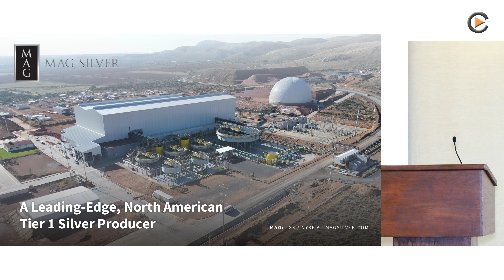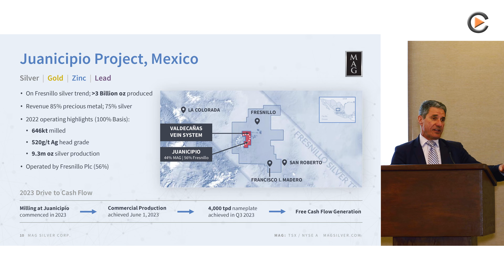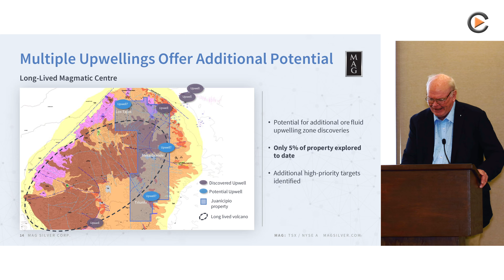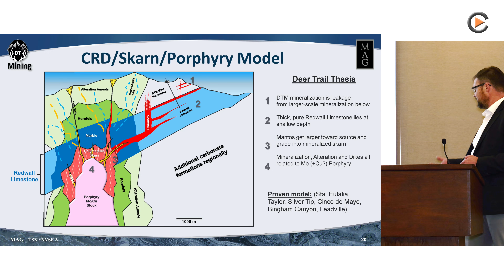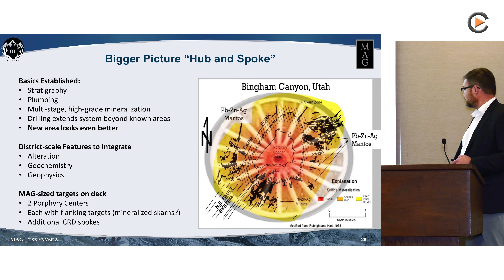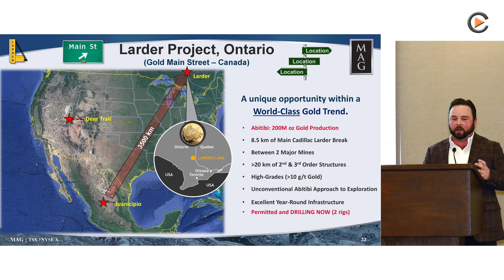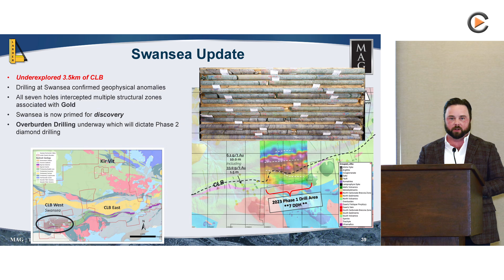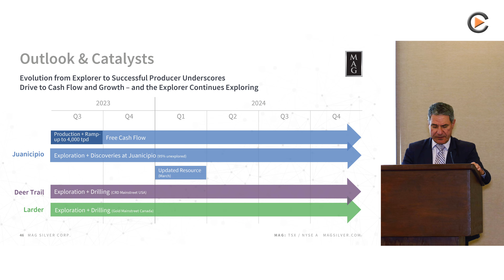MAG Silver: Annual PDAC Investor Day Presentation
At MAG Silver's annual investor event during PDAC in Toronto, the company gave a detailed presentation on all projects. Starting with the producing Juanicipio silver mine in Mexico and its exploration potential, the Deer Trail and Larder exploration projects were also explained in detail. Five drill holes are to be drilled at Deer Trail in 2024, while drilling at Larder is to be carried out with two drill rigs. The company is well financed for the work as it is generating good cash flows with Juanicipio.

Company overview:

ISIN: CA55903Q1046 , WKN: 460241 , FRA: MQ8.F , TSX: MAG.TO , Valor: 1596180